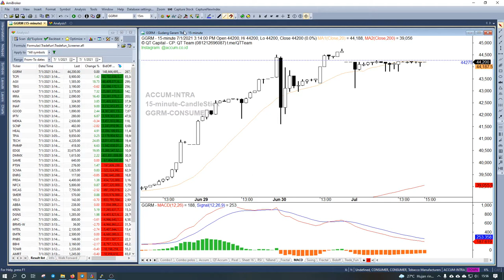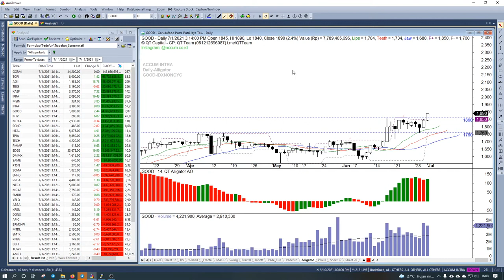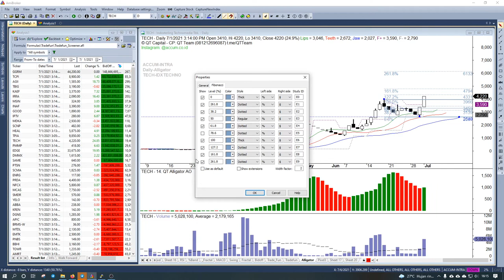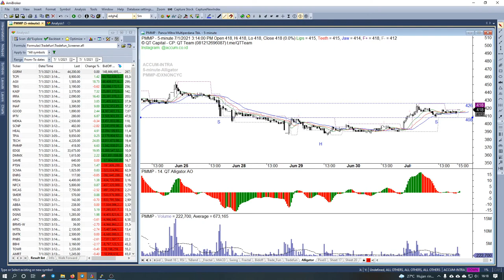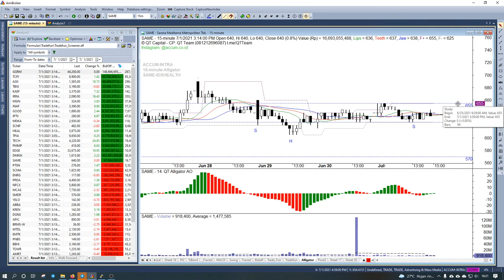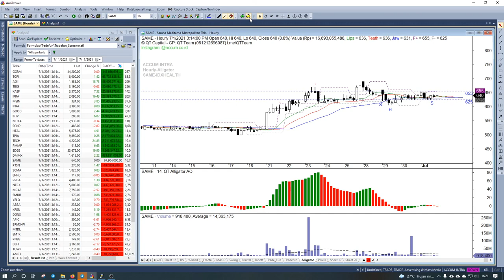QT Capital Analisa Market 01 Juli 2021